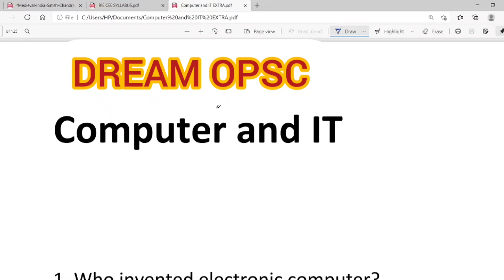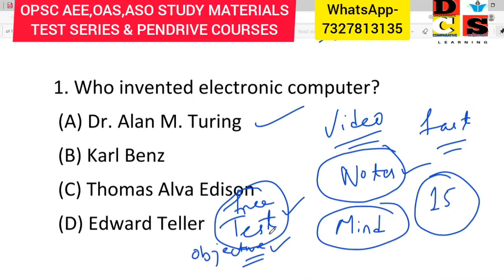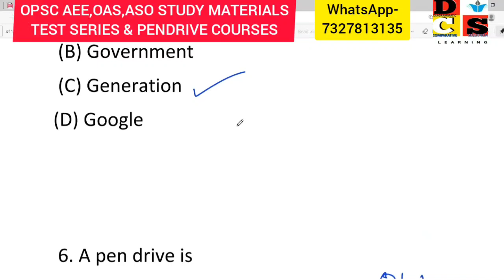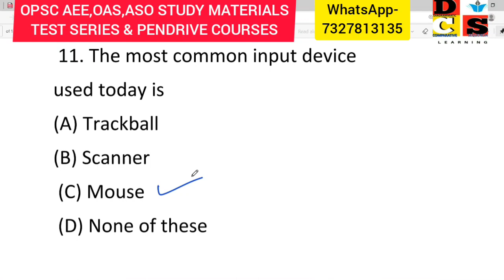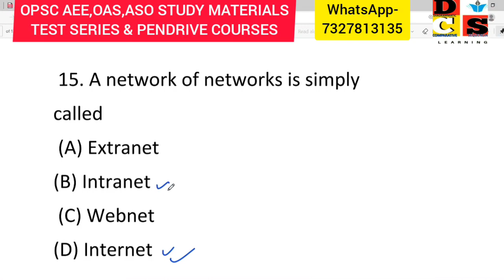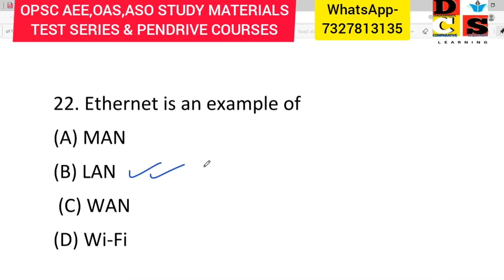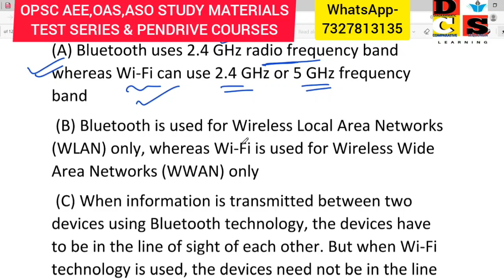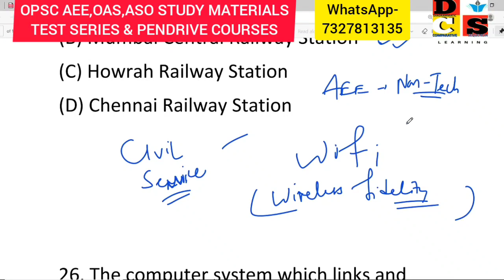DREAM OPSC || MOST PROBABLE QUESTIONS || COMPUTER & INFORMATION TECHNOLOGY PART 1#OPSC_AEE#OPSC_CSE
OPSC OCS/OAS PRELIMS BOOK LIST
YOU CAN PURCHASE SMART NOTES AND SUMMARISED BOOKS BY DCS Learning
FOR OUR STUDY MATERIALS ,TEST SERIES & PENDRIVE COURSES
or
YOU CAN BUY THESE BOOKS (*)
MODERN HISTORY OF INDIA BY SPECTRUM (MUST) ALSO USEFUL IN MAINS(*)

ANCIENT INDIA BY RS SHARMA (PRELIMS ONLY)

MEDIEVAL INDIA BY SATISH CHANDRA (PRELIMS ONLY)

ANCIENT + MEDIEVAL (GOOD BOOK) YOU CAN BUY IT (LOW COST) (PRELIMS ONLY)

GEOGRAPHY BY SPECTRUM (MUST)(*)

INDIAN POLITY  BY M . LAXMIKANTH (MUST)(*)

SRI RAM IAS ECONOMYC(*)

SHANKAR IAS ENVIRONMENT AND ECOLOGY (MUST)(*)

GENERAL SCIENCE BY DISHA

GENERAL SCIENCE BY TMH (RECOMMENDED)(*)

GS PAPER 2 SINGLE BOOK (CSAT)